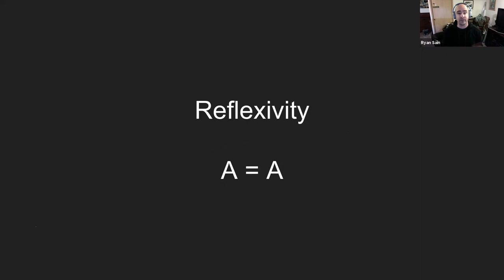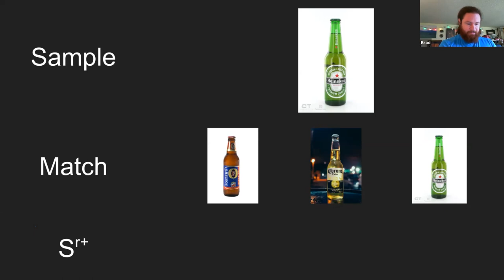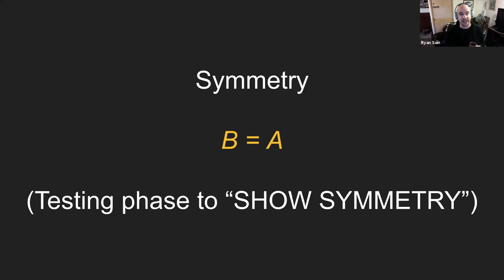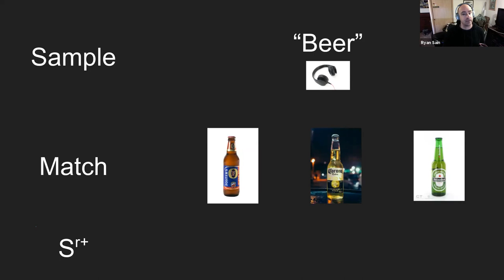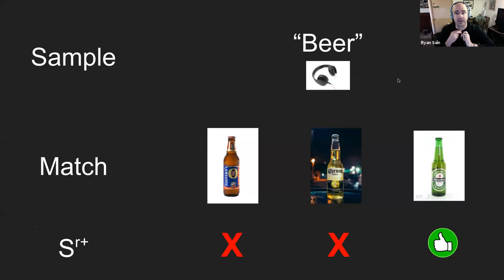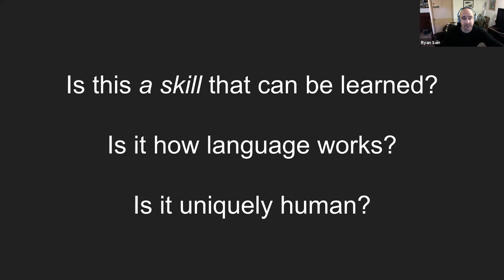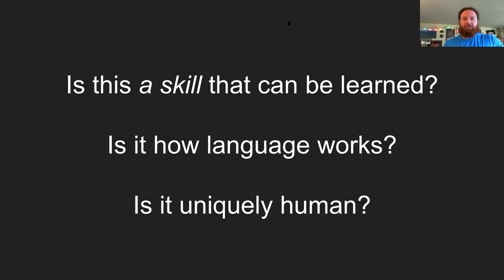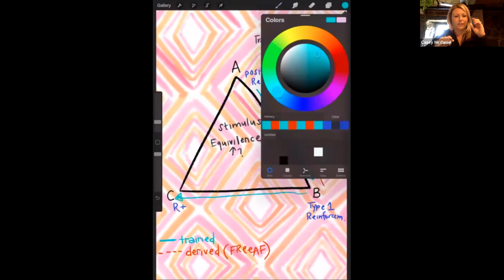Bitches and Beasts Break Down Stimulus Equivalence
The following presentation and materials are protected by copyright law. The material may not be reproduced or distributed, in whole or in part, without prior written permission of StudynotesABA, LLC

We take breaches of our intellectual property right seriously and will take the appropriate legal action in respect of any infringement.